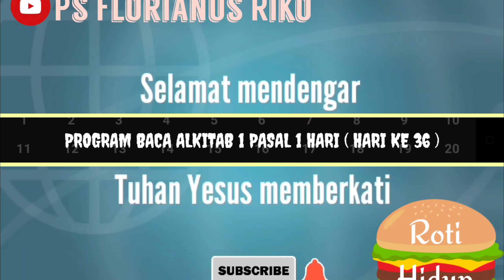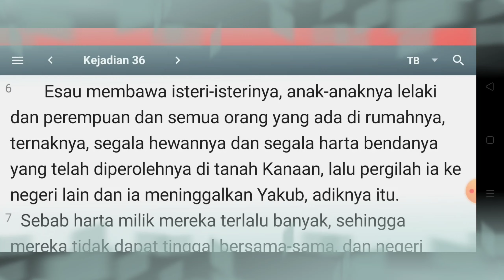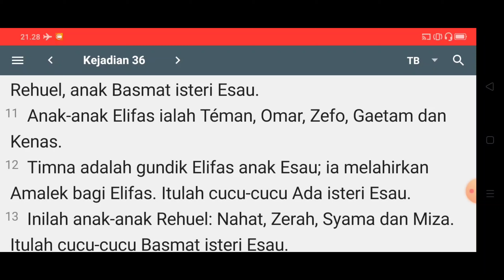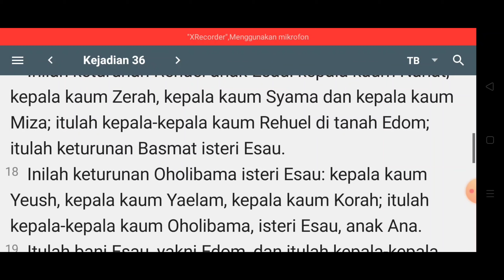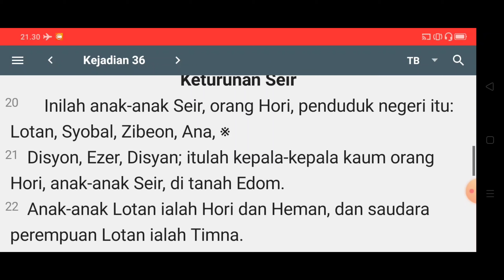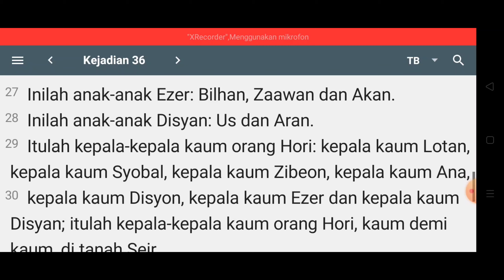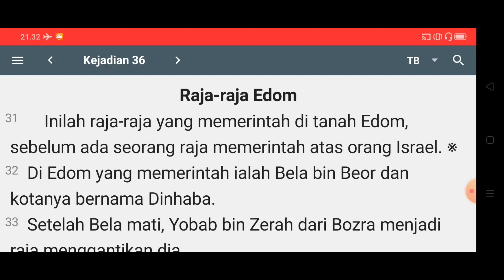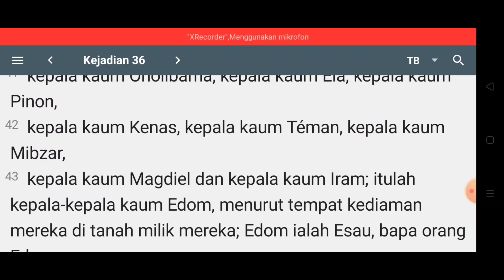BACA ALKITAB 1 PASAL 1 HARI: JARI KE 36, KEJADIAN PASAL 36